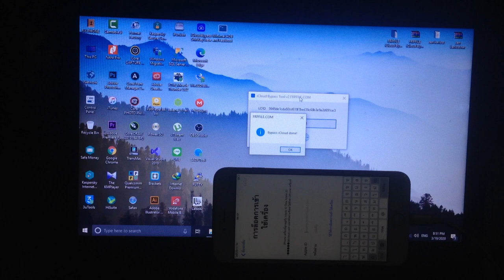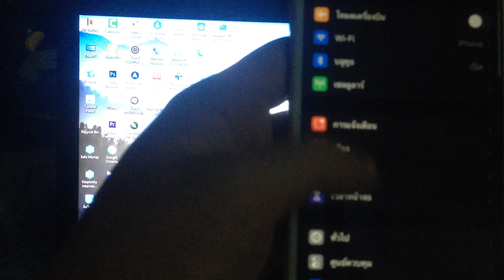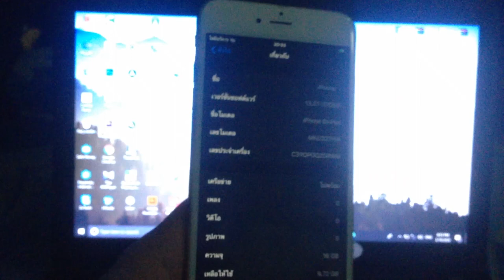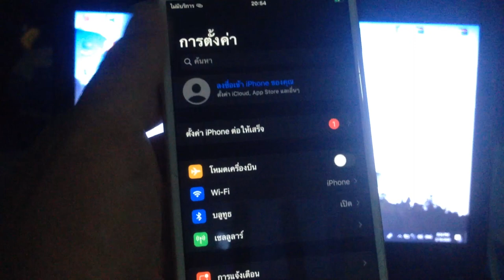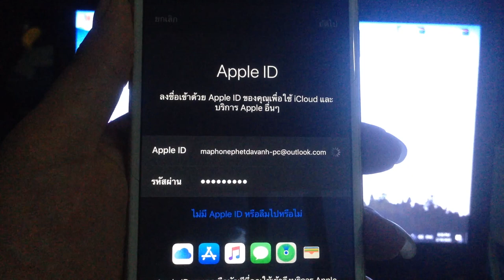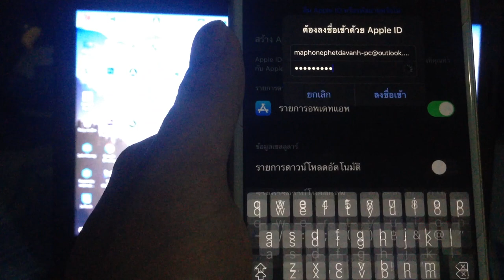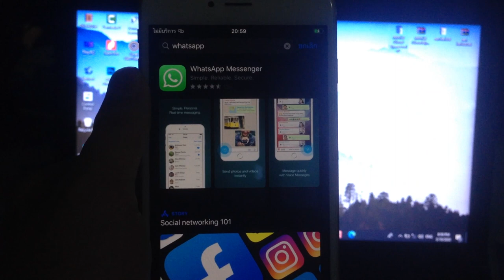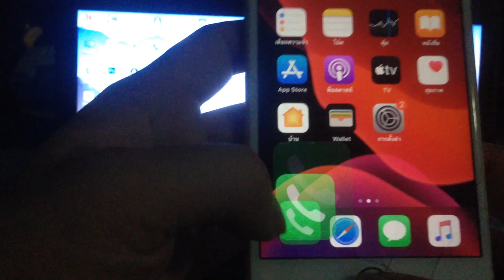New update bypass iCloud iOS 13.3.1 to iOS 13.4 no downgrade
ย่ากด ติดตาม ด้วยนะครับ